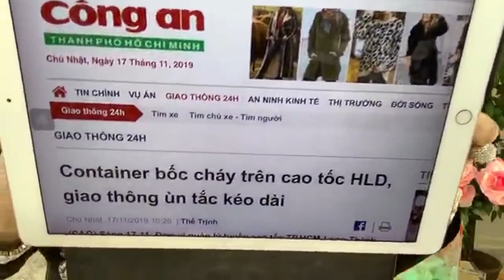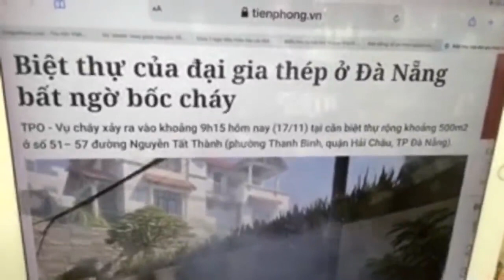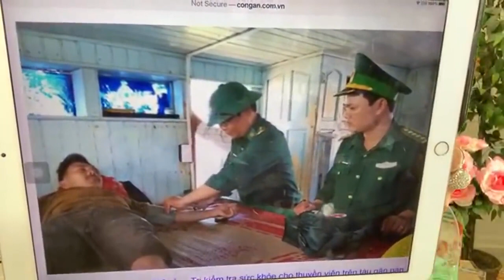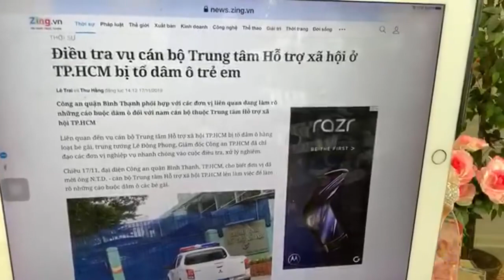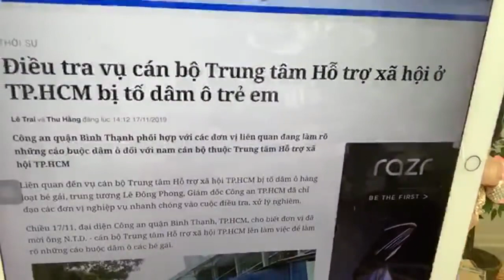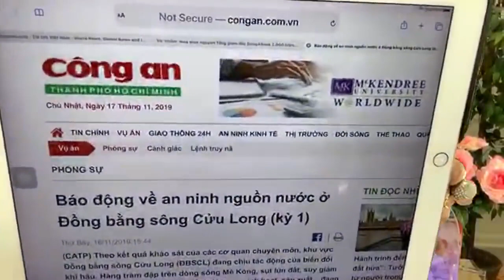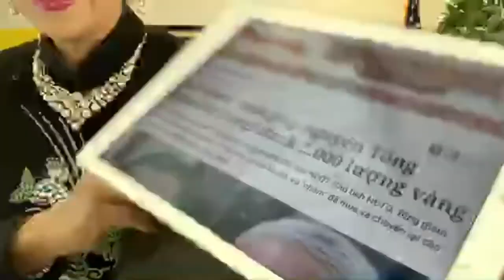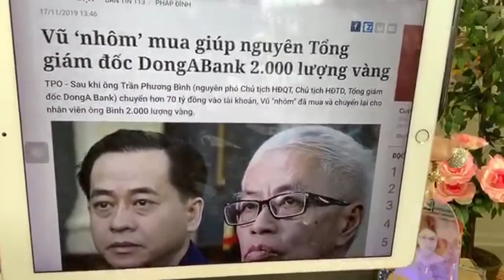🔥 LISA PHAM KHAI DÂN TRÍ 17/11/19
Đây là kênh Youtube thứ 2 của Li sa Pham.